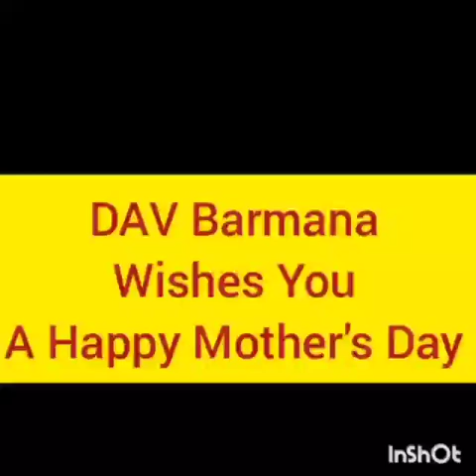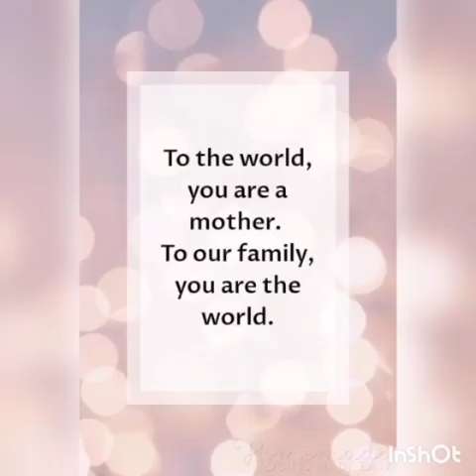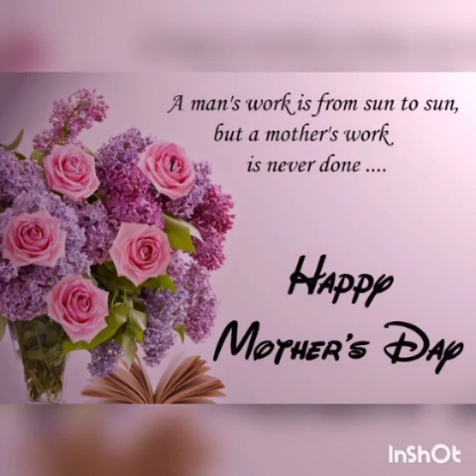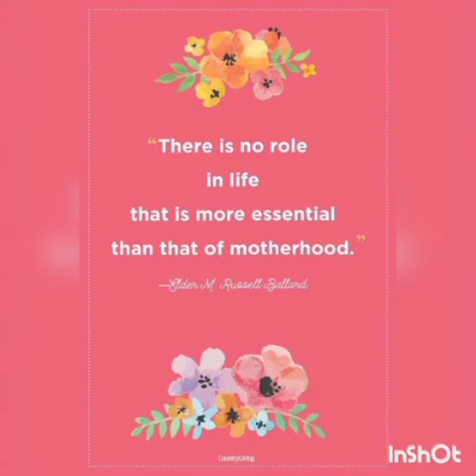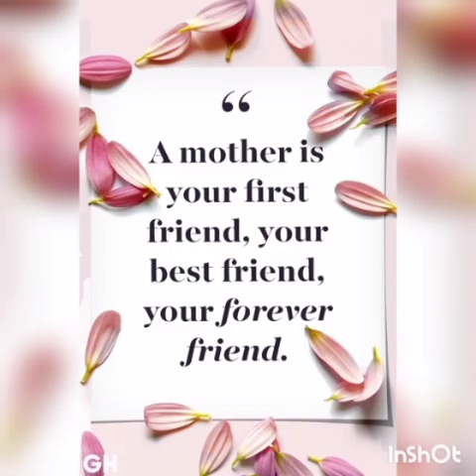Happy Mother's Day 2021 (2)